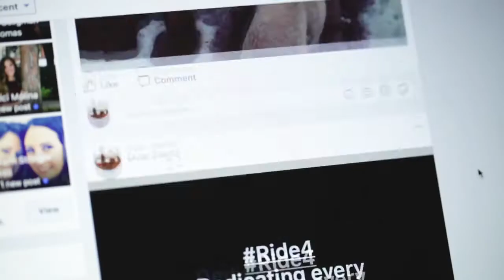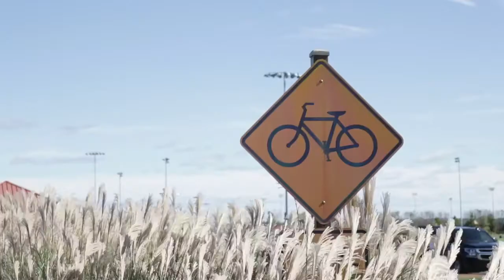Light the Trail